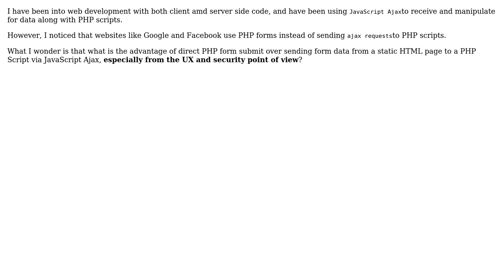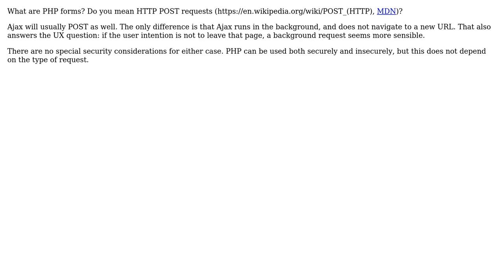Software Engineering: PHP Post vs JavaScript Ajax Request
With thanks & praise to God, and with thanks to the many people who have made this project possible! | Content (except music & images) licensed under CC BY-SA | Music | Images & others | With thanks to user Mrigank Pawagi user amon and the Stack Exchange Network Trademarks are property of their respective owners. You are responsible for your own actions.